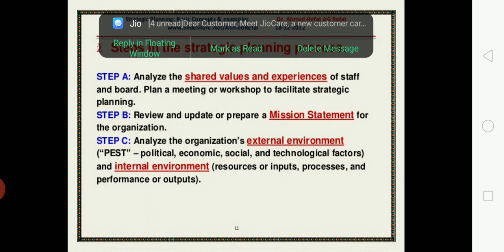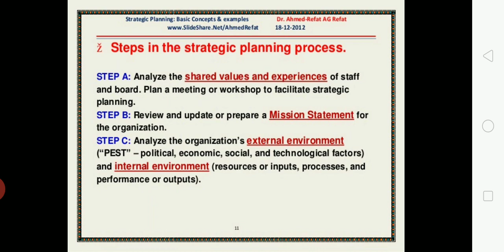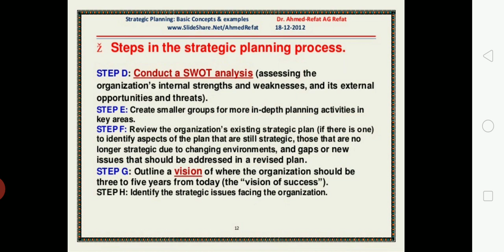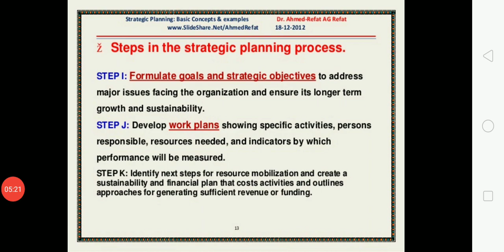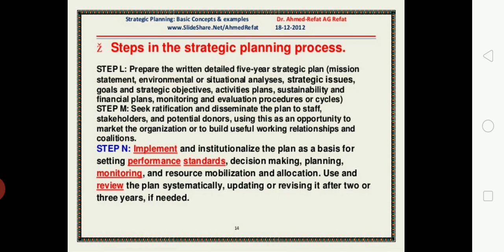November 18, 2020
Strategic planning process